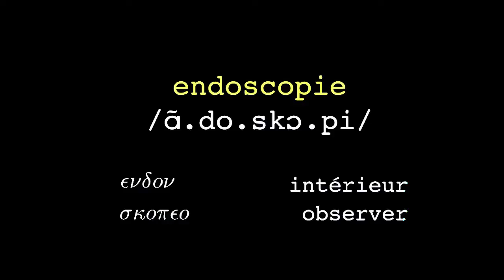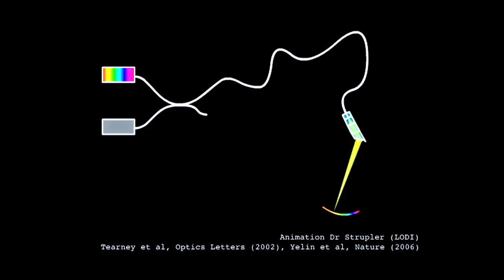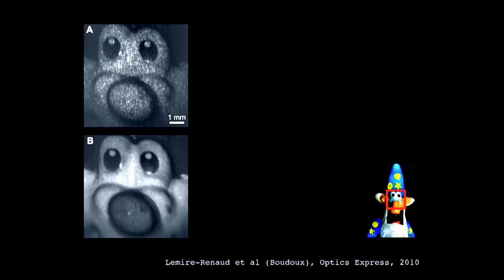Using fiber optics for 3D internal organ visualization: Caroline Boudoux at TEDxMontreal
(English subtitles available soon)

Responsable du laboratoire d'Optique diagnostique et d'imagerie de l'École Polytechnique de Montréal, Dr. Boudoux développe avec son équipe un endoscope à fibre optique capable d'observer les d'organes internes d'un patient en 3D en passant par une simple aiguille.

Head of the Laboratory of Optical Diagnoses and Imaging at Ecole Polytechnique de Montreal, Dr. Boudoux and her team are developing a fiber-optic endoscope capable of observing in 3D the internal organs of a patient using only a simple needle.